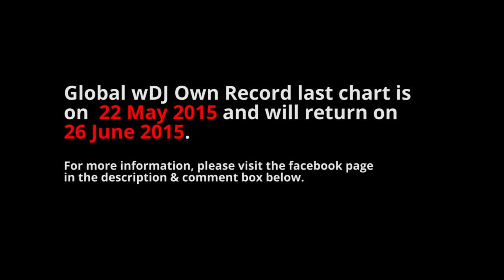Global wDJ Own Record May 2015 (Week 03)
Hope you enjoy this week Global wDJ Own Record.In the meantime,you can also vote songs that is in the video.

With Thanks to Global Partners(Currently) & Voters

aitorcors
Anria Charts
AU_ChartMix
Bingocharts
Cam Charts
chrizlychart
ClipNewsZine
conteschart
DashingBloodz
Dream Chart
EuroMelody35
GloRe Chart
IdeaToMind
ILoveMusic
Iptec Music Charts
ladyale93
Le Chartz
MadHypnofrog
maxxyou
Muhammad Yusuff
MUSIC CHARTS
Music TOP
Music Video Network
Nova Charts
Official Voting Chart [Re-branded 1st Partner in Chart]
OfficialMusicChart
Sams Songs
SG Chart
Shawn's Fresh Chart
Song Charts
STL-Arianator
suncharts
The Song Master
TheInanimateFight
themixcharts
TheMusic25
TheNashNetwork
Top40 Master Hits
Top 100 World Singles Chart
Tophits song
TopSongs USA
TSChartShow
uhsting
Z8O4Charts
Amit Shalom
Jordi Batalla Cervera
thegamingminecraft25
MusicMachine “golkhdu”
Music TOP

Dropouts
Ella Eyre – Together
4
Jess Glynne - Hold My Hand
6
Lotus - Good People (Zwette Remix)
4
Madonna – Ghosttown
3
Beyoncé - Pretty Hurts
2
FourFiveSeconds - Kanye, Rihanna, Paul McCartney - Sam Tsui & KHS Cover
0